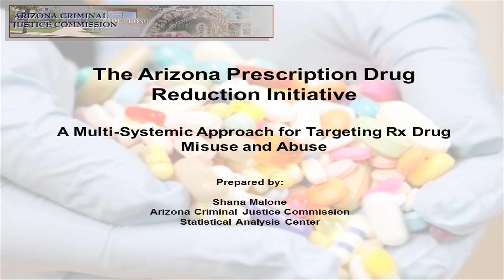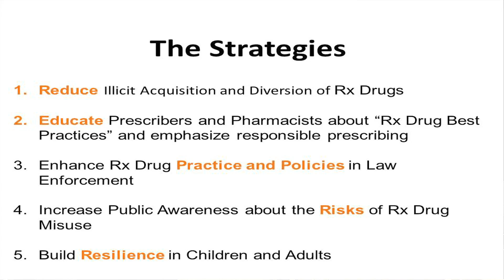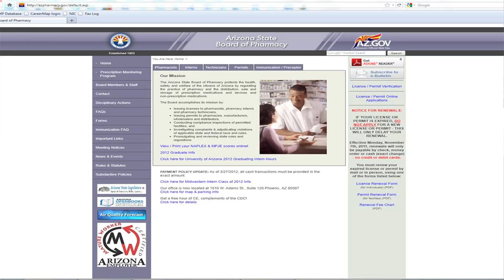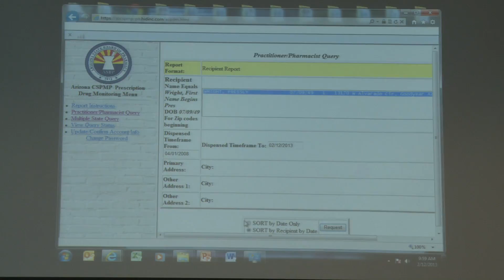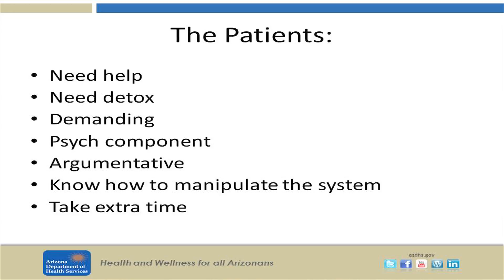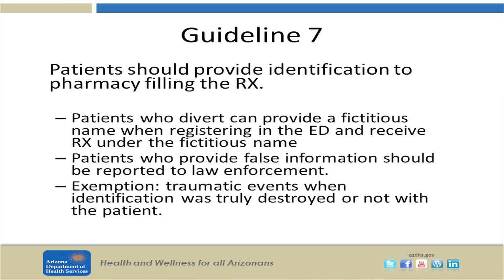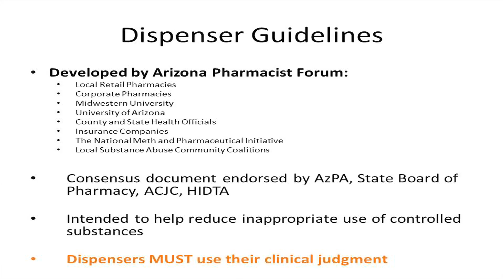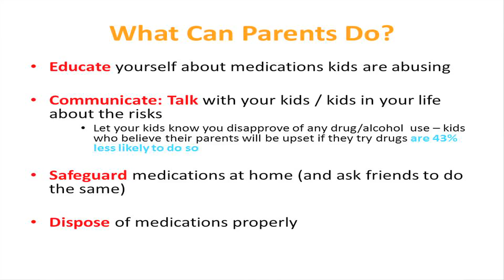Is there really a prescription drug abuse problem in Yavapai County? What can I do about it?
Watch Shana Malone, Research Analyst for Arizona Criminal Justice Commission, explain the data behind the prescription drug abuse epidemic in Yavapai County. Find out what role doctors and pharmacists have in reducing the abuse of prescription drugs as Dean Wright, Prescription Monitoring Program Director, explains the importance of the Prescription Monitoring Program. Learn about hospitals' emergency departments role in managing patient pain when Tomi St. Mars, with the Arizona Department of Health Services, discusses ED Best Practice Guidelines.